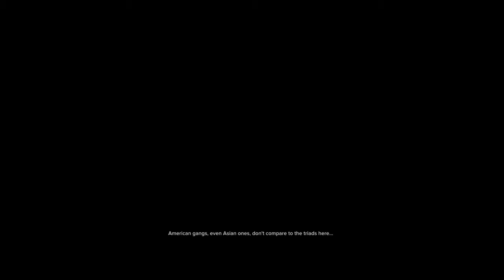Sleeping Dogs Let's Play part 2 Officer Teng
This is my Sleeping Dogs Let's Play part 2